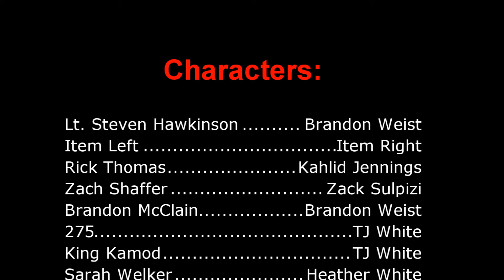Final War: The Elite War Chapter 16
Lt. Hawkinson is recalled to help defend the orbital command station.